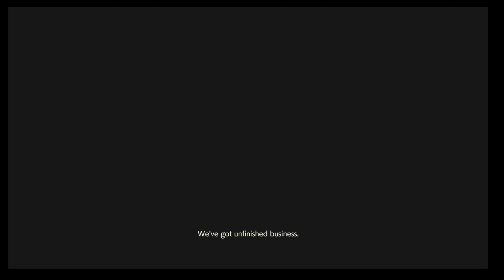resident evil 2 clair run 008 puzzle nightmare part 002 now playing the little girl also